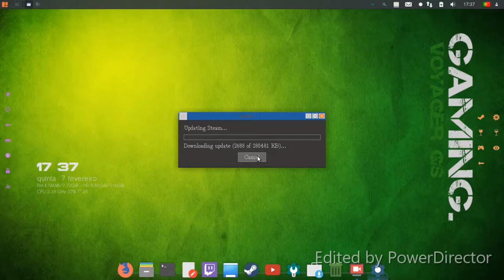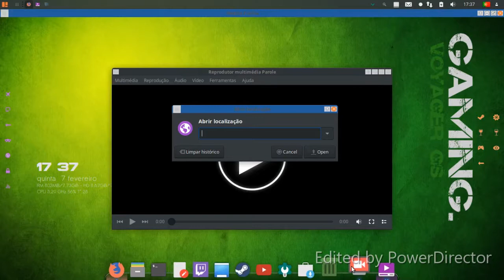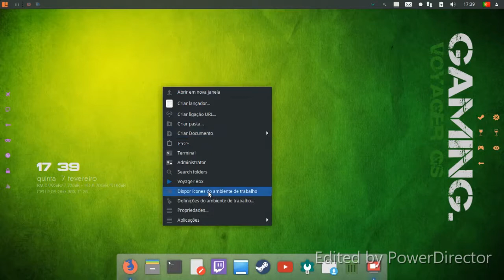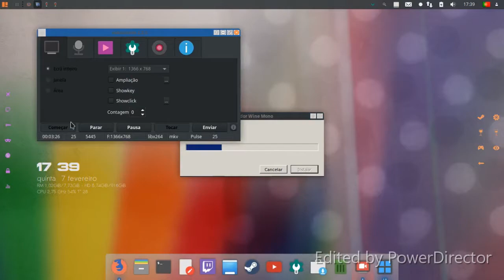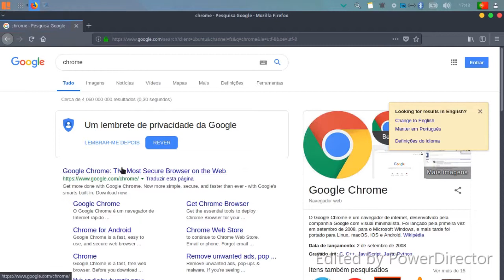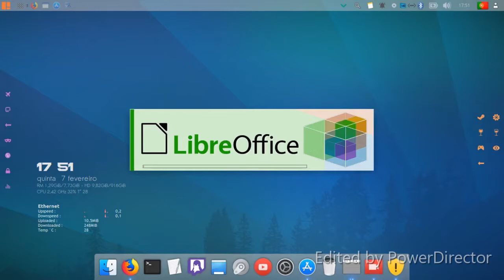Voyager-GS-18.04.1 gamer review